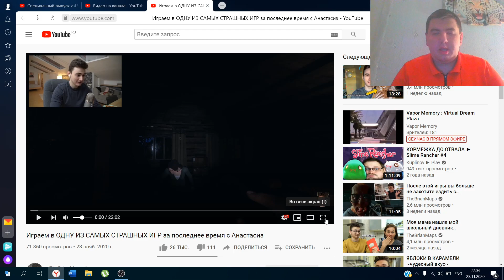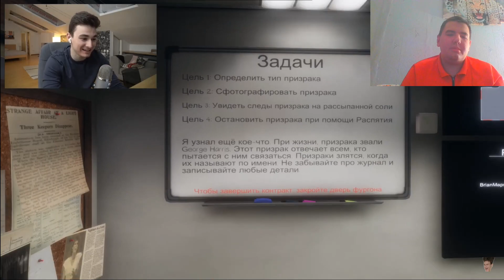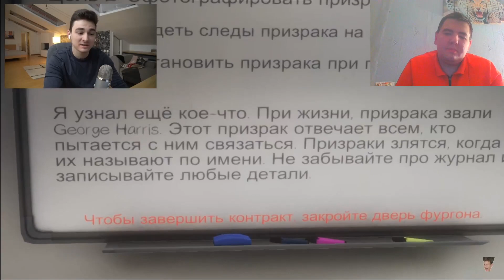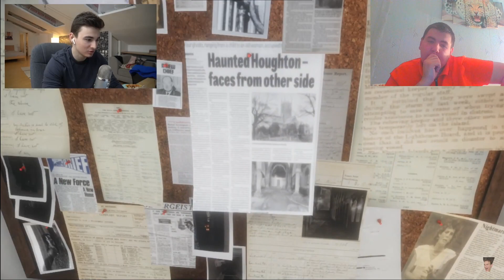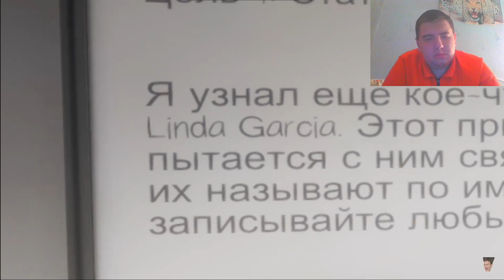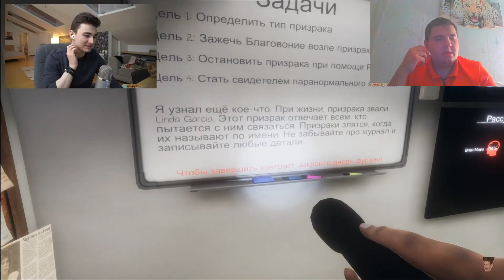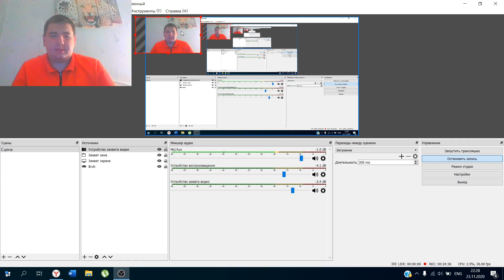Реакция на Играем в ОДНУ ИЗ САМЫХ СТРАШНЫХ ИГР за последнее время с Анастасиз (TheBrianMaps)